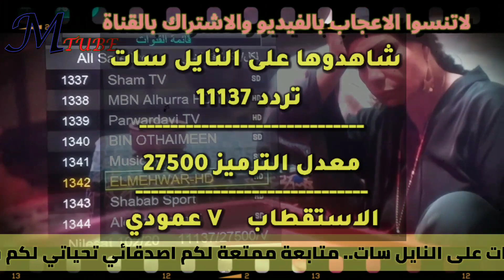تردد قناة المحور الجديد على النايل سات 2022 بالحلة الجديدة Al Mehwar TV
نعرض لكم اليوم تردد قناة المحور بحلتها الجديدة القناة المميزة والغنية عن التعريف تابعوا معنا الفيديو لمشاهدة التردد للنهاية

يمكن للمشاهد متابعة البرامج التي تقدمها القناة، حيث تقدم القناة العديد من البرامج المختلفة التي تتناسب مع جميع فئات المجتمع..
 بالإضافة إلى الجودة العالية التي يتم تقديم المحتوى بها لذا فمن خلال موقع شملول سوف نتعرف على تردد المحور، بالإضافة إلى المزايا التي تتضمنها تلك القناة الفضائية، وذلك فى  بالفيديو عبر قناتنا

قنوات جديدة نايل سات